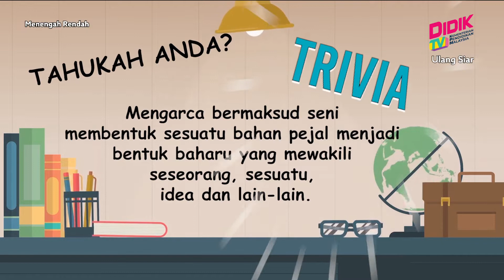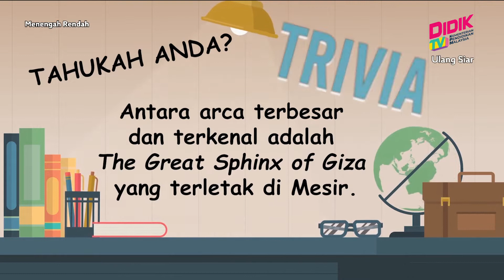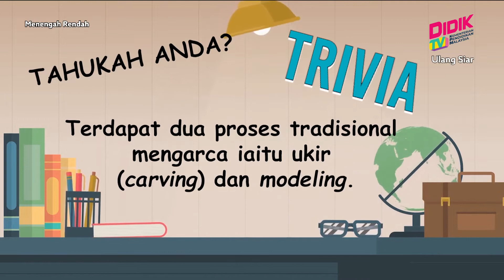Menengah Rendah (Ting. 1 - 3) | Pendidikan Seni Visual - Arca Luakan [R]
Tajuk: Pendidikan Seni Visual - Arca Luakan [R]
Guru: Abdul Raoof Bin Ali